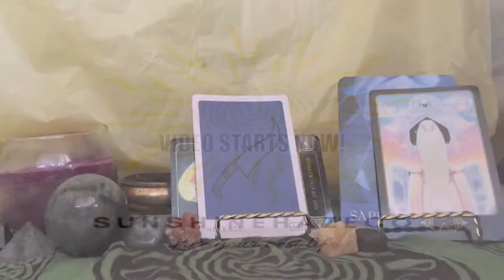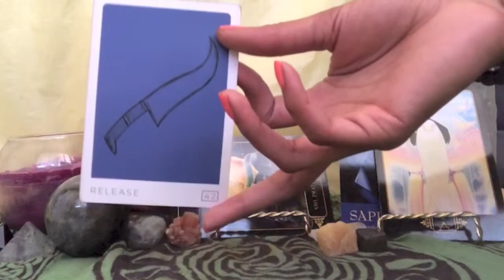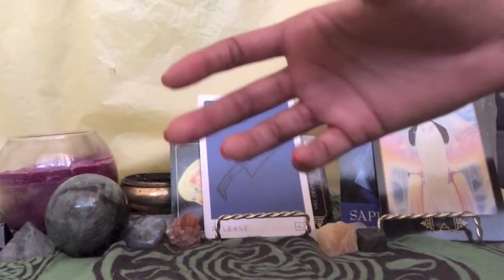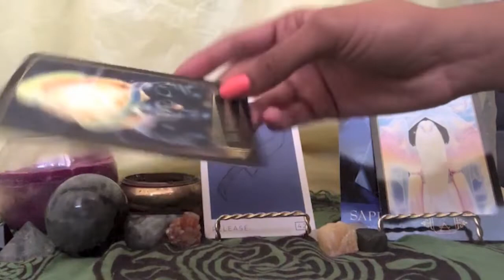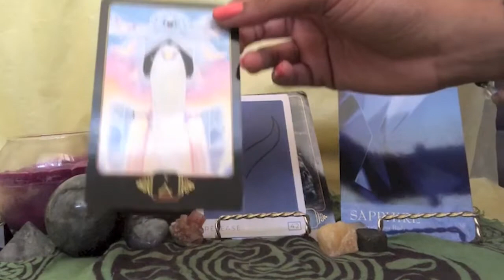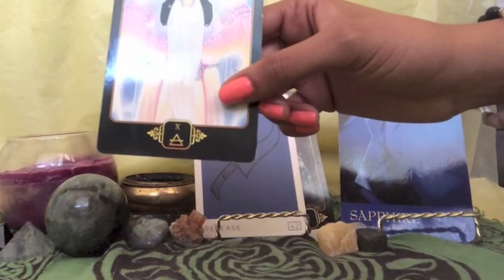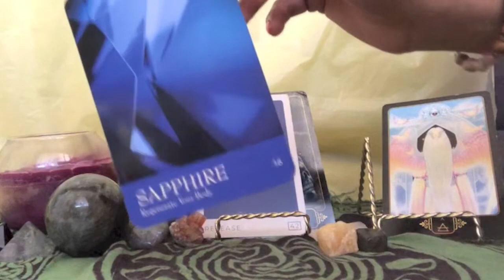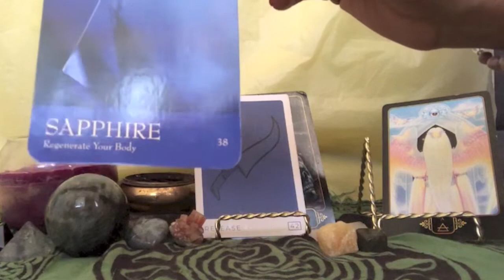💫♉TAURUS: MORE OR LESS! (Leo ♌️ Lunar Cycle 🌙 August 2019)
Check out the videos for your moon and rising signs to see what else the Leo lunar cycle will bring about:

2. Dreams of Gaia Tarot
3. Secret Language of Color Oracle